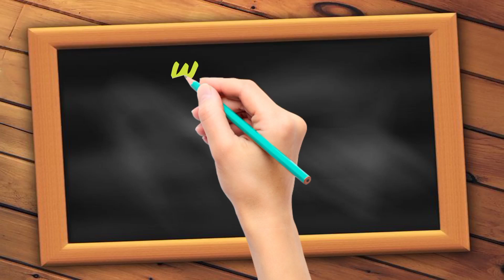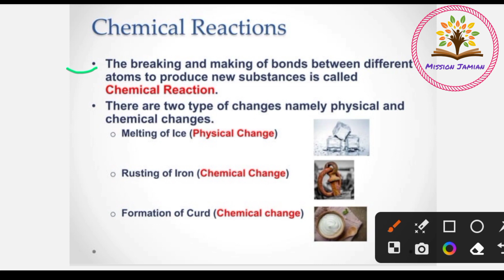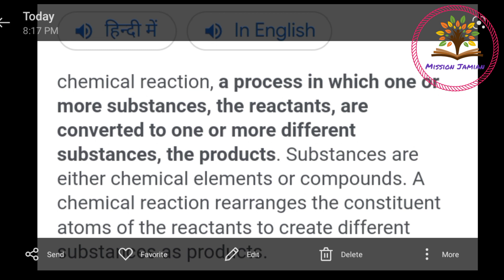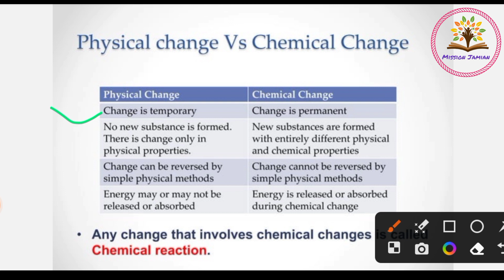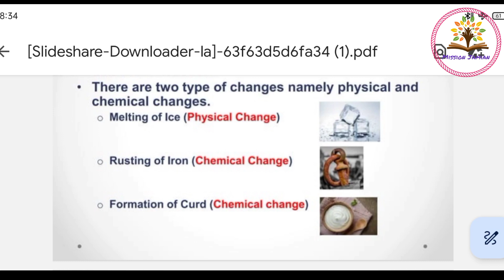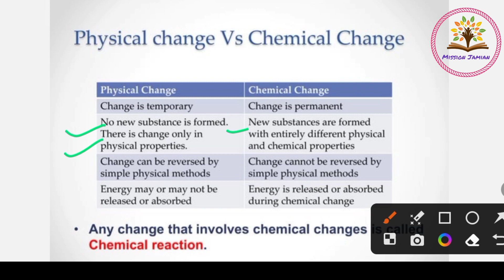Chemical Reactions and Equation Jamia and Amu entrance class 11 Science and Diploma in Engg.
mission jamian